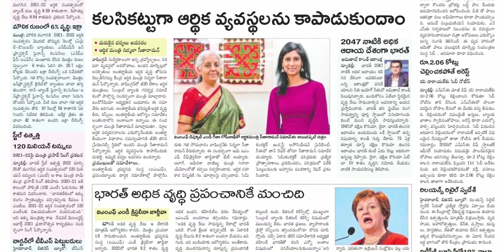SAKSHI PLUS 22 APRIL 2022 FRIDAY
Telangana news
Ap news
Cricket news
Sports news
Cinema news
Bussines newspaper
Crime news
Chaduvu paper
Education newspaper
Eenadu antharyaami
Antharyami eenadu
Telugu antharyaami
Apprentice jobs
Vasundara paper
Eenadu vasundara
Eenadu karimnagar
Haaybujji paper
Prathiba
Eenadu pratibha newspaper
Prathiba paper
New intiatives by politicians
Telugu news
Gk questions